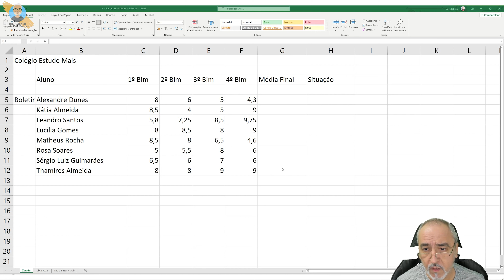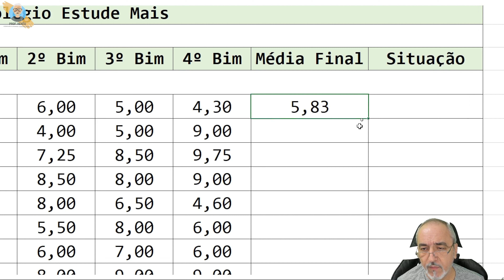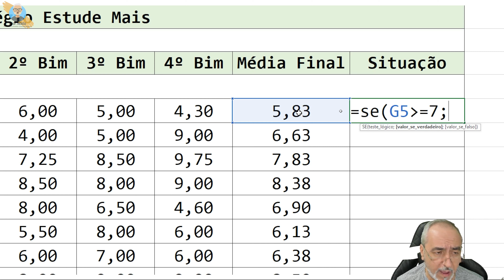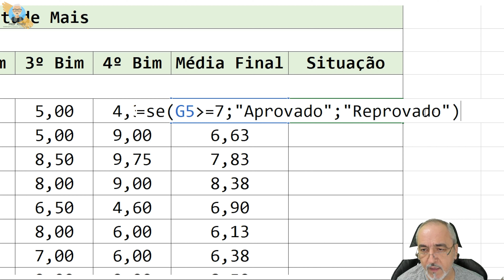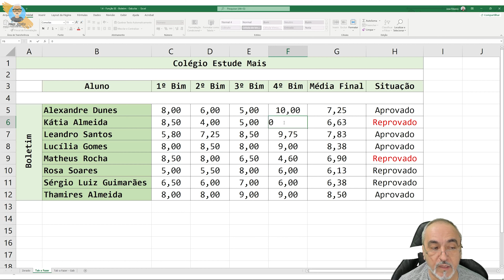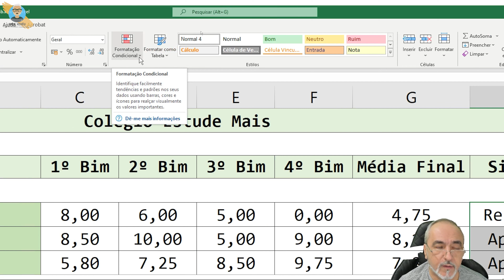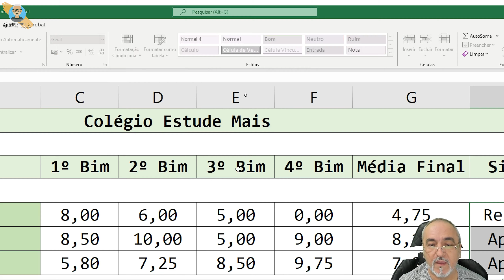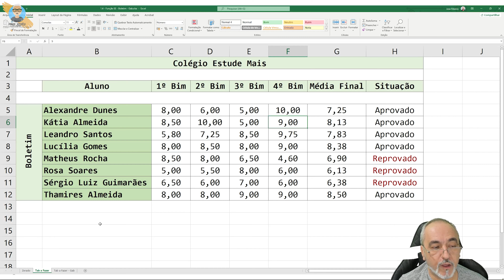Exemplo 1.4 - Boletim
Neste vídeo mostro a solução dos exercícios que trabalho em sala de aula e disponibilizo aos meus alunos (na escola técnica CEPHAS/São José dos Campos/SP), do 2o. Semestre de 2022

Caso você ainda tenha dúvidas e achar que as aulas não são suficientes ou então, que não participou das aulas presenciais, veja este vídeo com a solução inteira do problema apresentado

Aqui estou mostrando a solução de um problema de montar um boletim de alunos de uma escola, onde deve-se achar a média final e o resultado de Aprovado ou Reprovado. As funções usadas são média(), Se() simples.

— PLAYLISTS INDICADAS —

— CONECTE-SE COMIGO —

— O PROFESSOR —

Sou o prof. José Alexandre J. Ribeiro, mas conhecido por Xexéu.

Minha Formação Acadêmica:
 Especialização em Redes de Computadores pela CISCO, SP/SP
 Mestrado pelo INPE, na área de Computação Aplicada, SJC/SP
 Graduado em Matemática Aplicada à Informática, Itajubá/MG
 Técnico em Eletrônica, Brazópolis/MG

Atuação Profissional:
 Professor da área de Computação/Informática
 Professor da área de Elétrica/Eletrônica

Experiência Profissional:
 Professor no CEPHAS, desde 2001 (Disciplinas de Informática e Inclusão Digital)
 Fui Professor na ETEP, Opção, ENIAC e na ETET/CEP, em nível técnico desde 1991
 Fui Professor na ETEP, INPG, ENIAC, em nível superior desde 2005

— O CANAL —

Aqui você vai conhecer assuntos relacionados com eletrônica e informática.

Uso como referências das minhas aulas (no CEPHAS), criei para meus alunos e público em geral.

✅ HASHTAGS DO CANAL